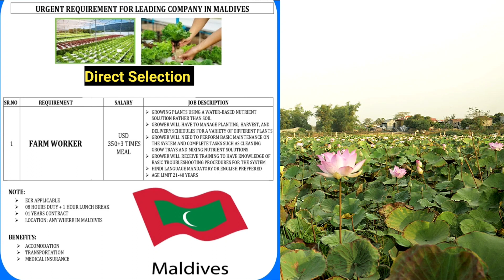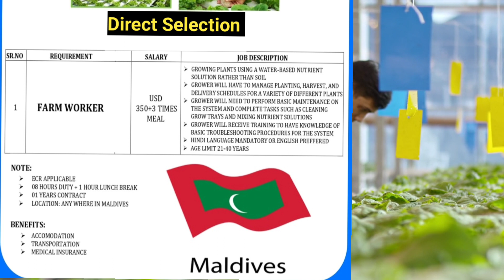New Job in Maldives ! Salary 350 usd + Food ! Fresher Can Also Apply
⏩Required Documents:-
(5) CV

⏩GulfJob
KuwaitJobs
OmanJobs
BahrainJobs
QatarJobs
UAEJobs
DubaiJobs
DohaJobs
SharjahJobs
AbuDhabiJobs
SaudiArabJobs
ForeignJobs
Malaysia Job